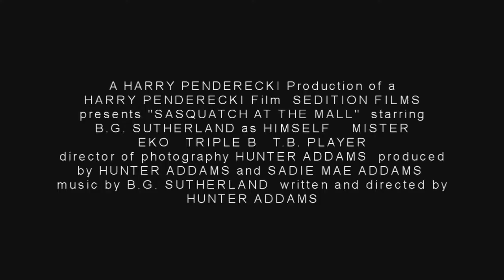Sasquatch At The Mall - HD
Trailer for the Harry Penderecki classic "Sasquatch At The Mall!"
This is our submission for the "Brutal Massacre" short film contest. Watch it, comment, rate it and enjoy it!

This version, now in HD has had a few of the kinks worked out of it. Sound enhancement, mild color correction, and it looks so nice in widescreen HD..